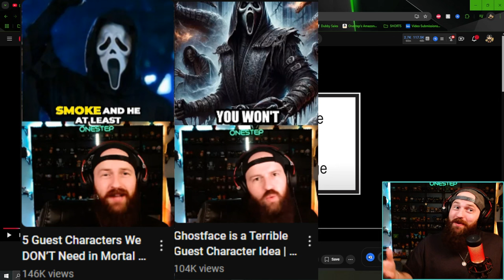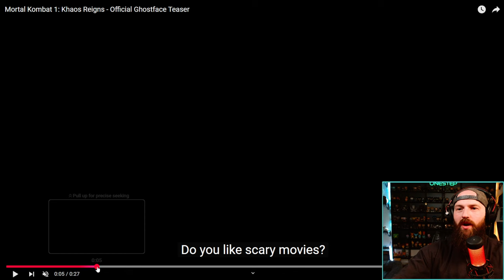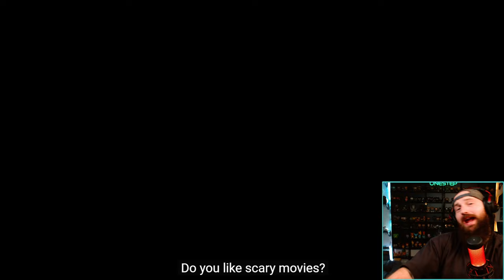GHOSTFACE *NEW* Teaser Trailer! [REACTION] | Mortal Kombat 1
GHOSTFACE *NEW* Teaser Trailer! [REACTION] | Mortal Kombat 1 - We got ANOTHER Teaser for Ghostface in Mortal Kombat 1! Are you excited for him to join the roster? what do you think of his gear being his mask and all the variety it has!? Let me know your thoughts!